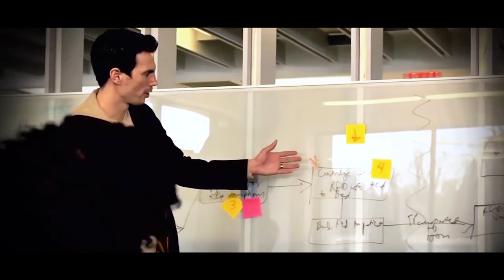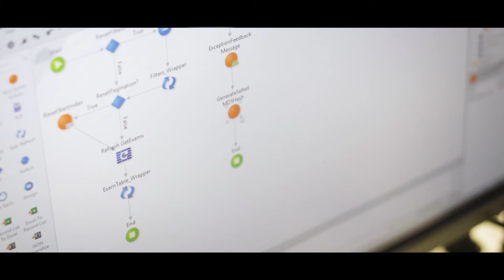Persistent Systems Reinvents Design Thinking with OutSystems Partnership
Hemant Ramnani, Senior Vice President Sales shares how we have moved away from clickable prototypes in favor of showing customers working applications early on, which has drastically shortened the sales cycle and has increased upsell and cross-sell opportunities.